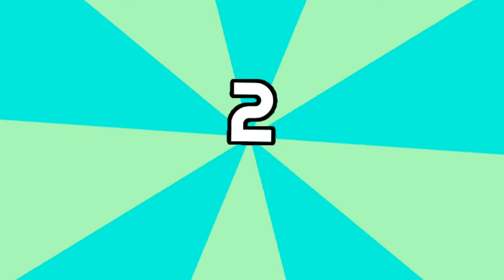XD (animation meme) (remake) (loop)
hmm yes tweening test
AAAA IM SORRY FOR NOT UPLOADING A ANIMATION IN AWHILE!
Lets hope the algorithm doesn't screw this up
and I actually make a moving bg myself wooo